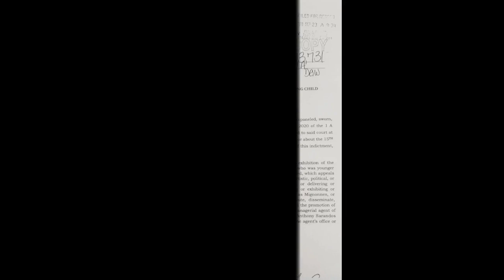NETFLIX INDICTED FOR STREAMING THE FILM CUTIES!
Netflix has been indicted by A Tyler County Grand Jury under a state law that forbids “the lewd exhibition of the genitals or pubic area of an unclothed, partially clothed, or clothed child.”